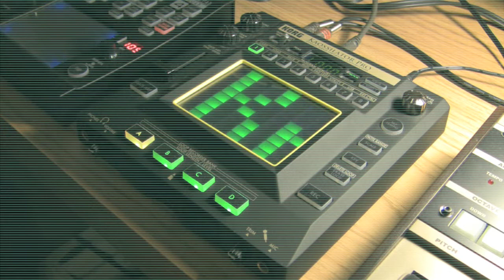Korg Kaossilator Pro - Indecision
Just another Kaossilator video !